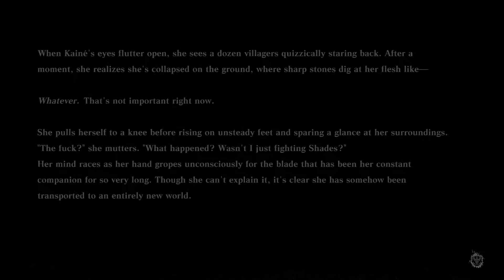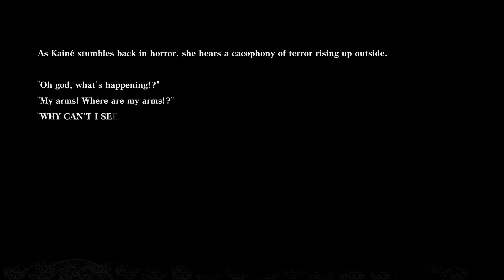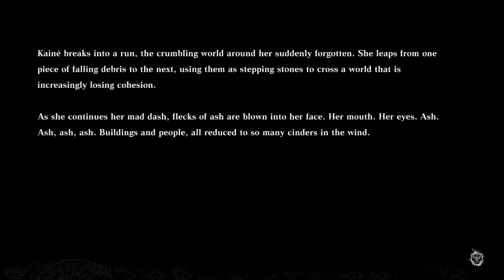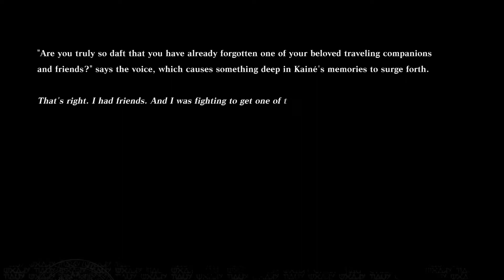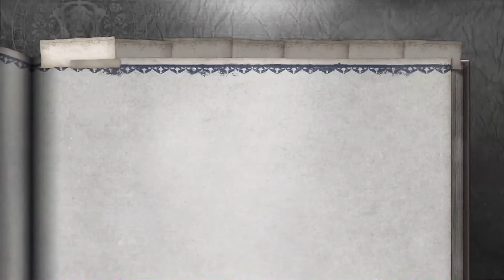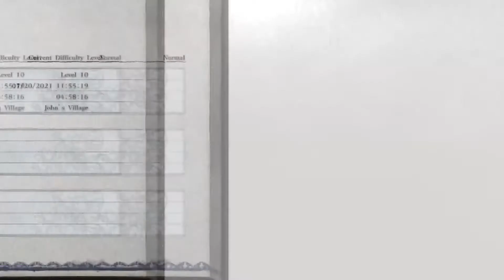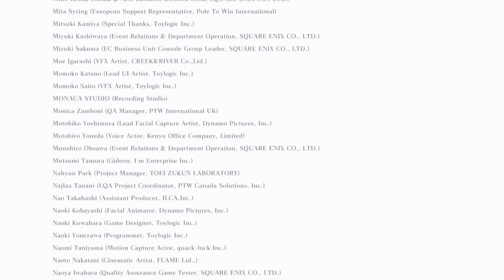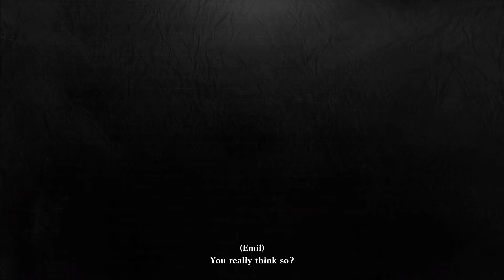Let's Play NieR Replicant ver.1.22474487139... - Part 48 - Ending E & FINALE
Bob, Vargorm and Viggo go on an adventure to save our little sister in this remake of the previously Japan exclusive version of the original Nier!